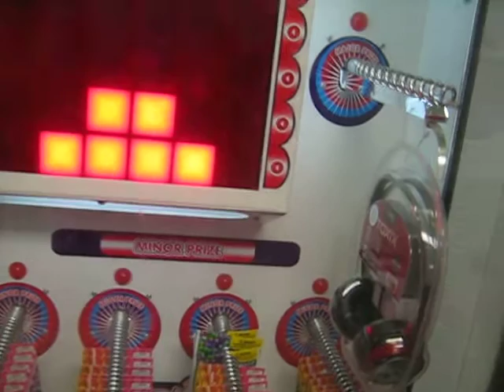STACKER FEATURES ICE BALL@MATTOON SKATING RINK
I AM PLAYING A STACKER GAME AND ICE BALL(SKII BALL) AT THE SKATING RINK IN MATTOON ILLINOIS HERE I AM FEATURING STACKER AND ICE BALL AND THIS WAS FILMED ON SATURDAY